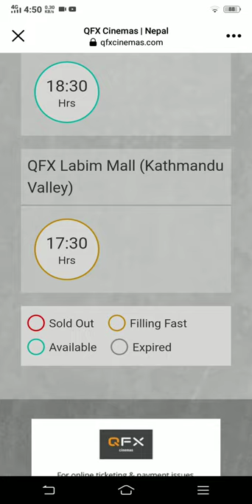VISITING QFX_CINEMAS OFFICIAL WEBSITE ON FACEBOOK PAGE MOVIE KATHPUTALI HOUSE FULL NO TICKET